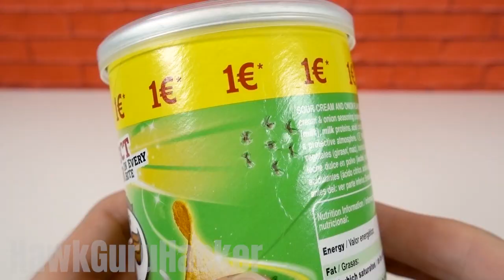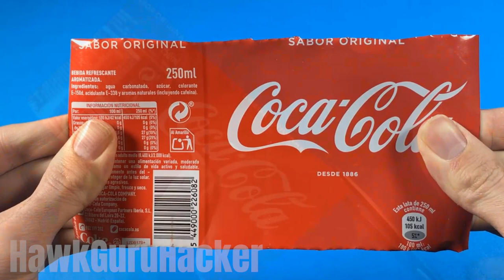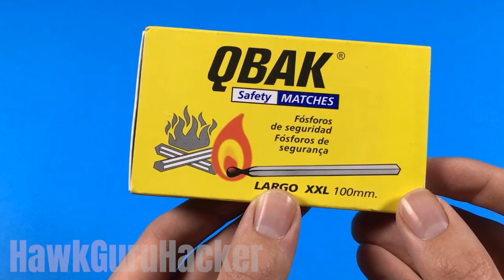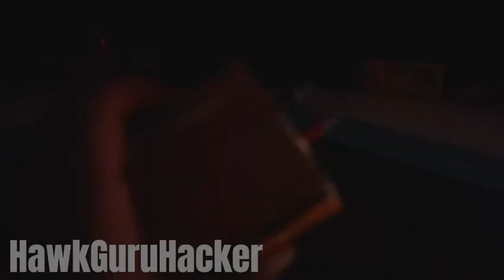Handyman Tips & Hacks That Work Extremely Well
Now and again, all of us have to do a little repair or DIY around the house, glue something together or replace a fastener or two. These workers know what they are doing, so here i bring you some the best tips and hacks. Watch this 5 minutes crafts video of Tips&Hacks and tell us what you think. Enjoy!